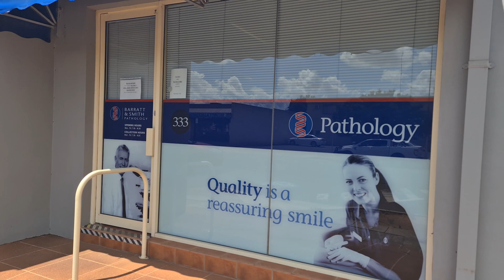Welcome to Ochre Medical Centre Parkes